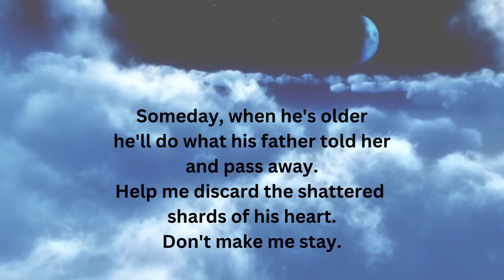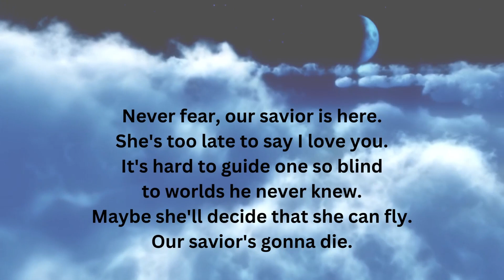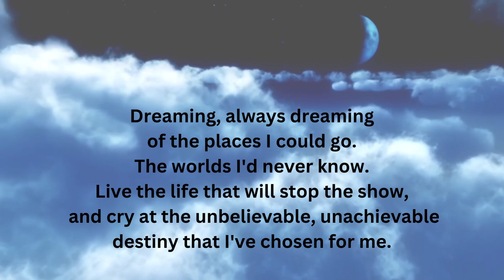Savior Dreams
Savior Dreams by POSTCARD: Nate Sloan, Merrick Astroth, Corey Evers, Casey Evers